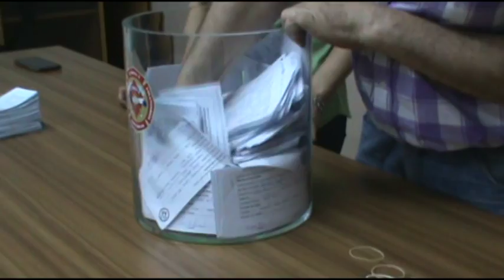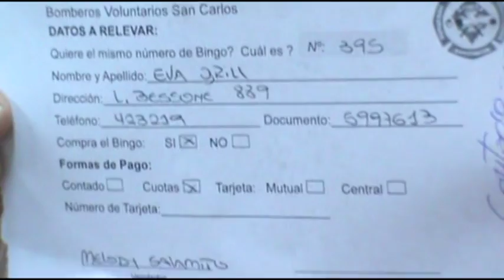Juan Capello - "Bingo de Todos"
Sorteo extra contado y cuota al día